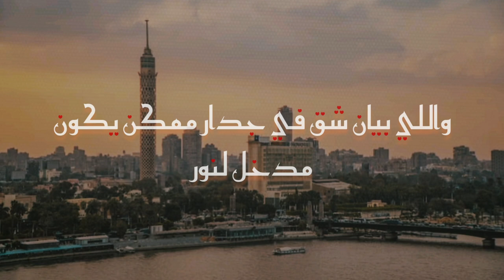العسيلي و حمزة نمرة- جوايا نور ماينطفيش (كلمات) اغنية بنك مصر 2023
لأي طلب من اغاني

credit to :@banquemisr